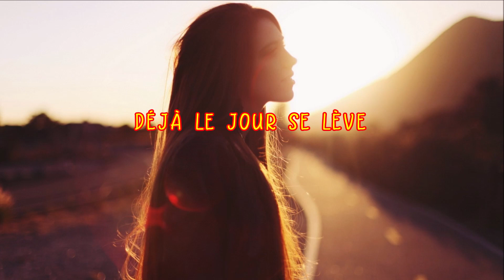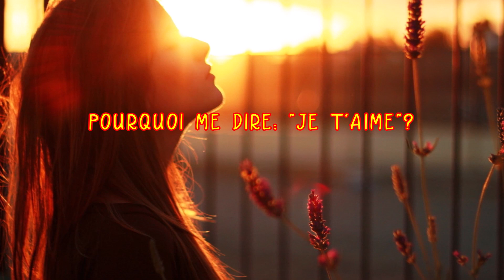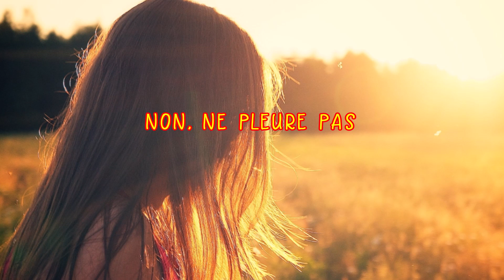♪ Petite Fille Du Soleil (1975) - Christophe ♪ | Paroles | Moon's Music Channel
❤️ RESTEZ CHEZ VOUS AVECMOI ET ÉCOUTER DE LA MUSIQUE ❤️

N'OUBLIEZ PAS DE
📱💻📺SOUSCRIRE📱💻📺
👍COMME👍
💬COMMENTAIRE💬
➦PARTAGER➦
POUR METTRE À JOUR LES NOUVELLES VIDÉOS
PAROLES:

Petite fille du soleil
Le matin va venir
Je dois partir

Je garde en souvenir
Nos délires...

VERSET 1:
D'autres envies, d'autres rêves
viendront dormir dans tes nuits
Déjà le jour se lève
comment te dire que tout est fini?
Tout est fini... (Tout est fini...)

REFRAIN:
Le matin n'attend pas
Non, ne pleure pas

Surtout ne m'en veux pas
Oublie-moi...

VERSET 2:
D'autres désirs, d'autres fièvres
viendront brûler dans ta vie
Pourquoi me dire: "Je t'aime"?
Demain je serai loin d'ici...
Bien loin d'ici... (Bien loin d'ici...)

REFRAIN:
Je dois partir

Nos délires...

Oublie-moi... (Ah, Ha... Ha, Ha...)